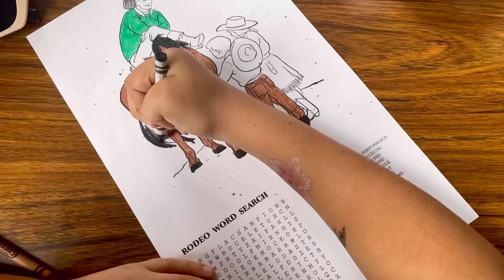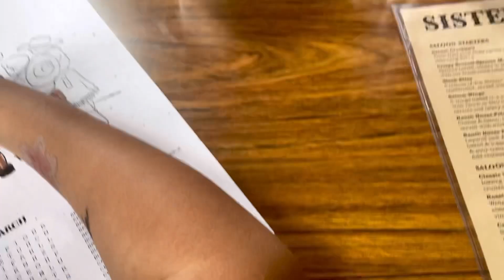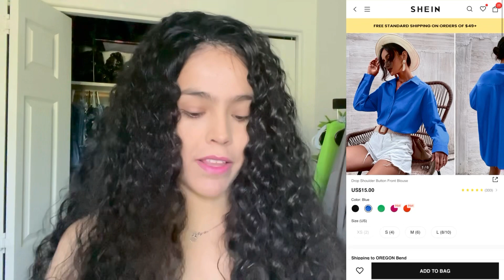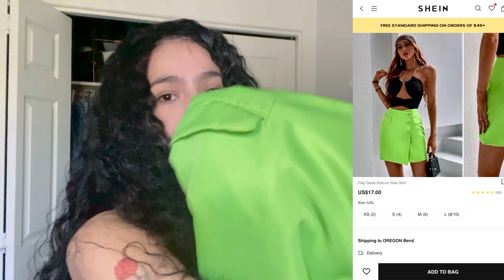Shein 😍|Ropa MUY bonita| celebrando el 4 de julio